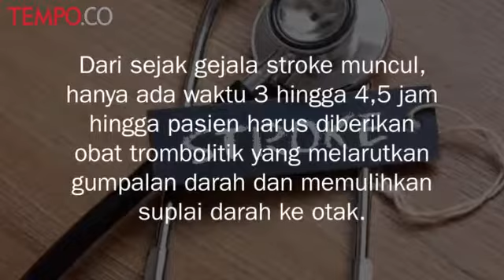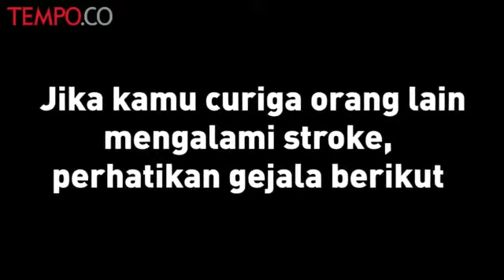LEARN ABOUT STROKE